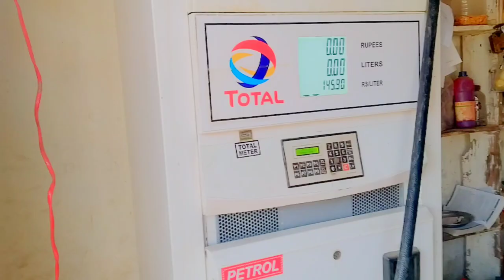Ahsan Bhi Muja Chor Kar ja Raha Ha 😭😥Vlog | 2021 Vlog | Frnd Asfee